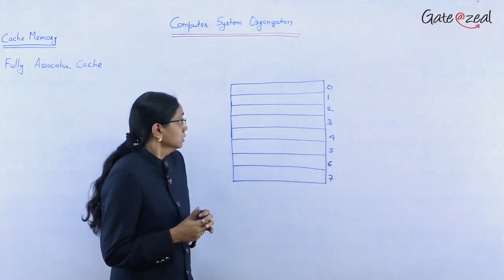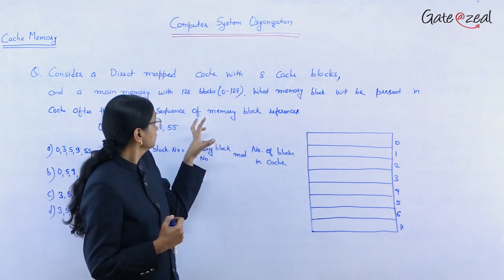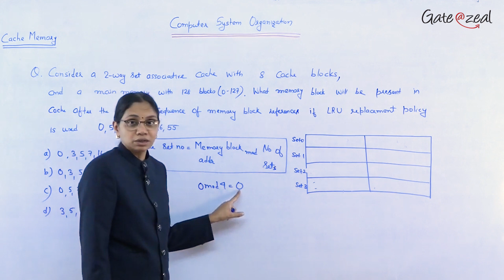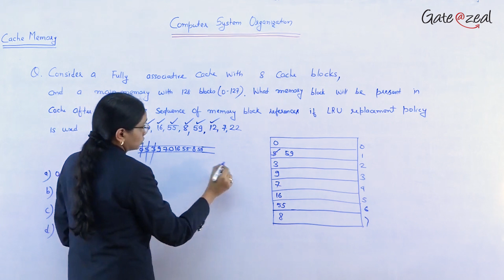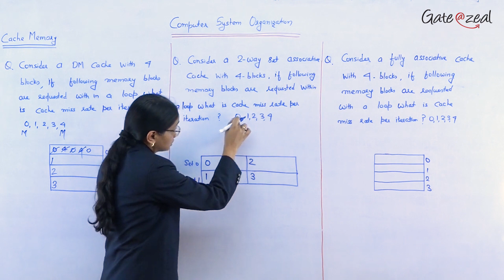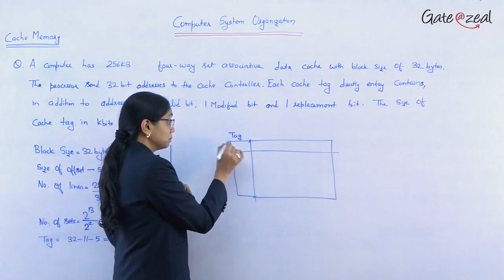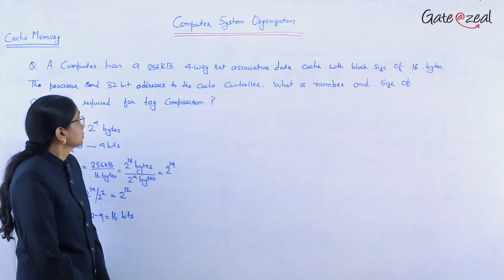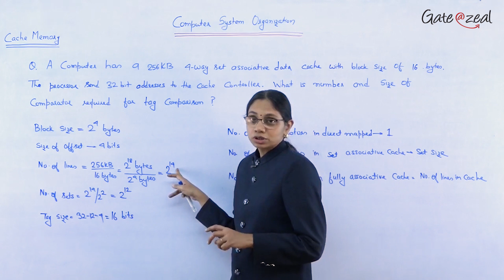Cache Memory | Cache Mapping Fully Associative Mapping | Part 3 | CSO | Gate At Zeal | Gate 2023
Lecture-8
In this lecture, we will continue our discussion about Cache Memory System. We’ll figure out the answer to the following questions and topics in this lecture are:
1. What is a fully associative cache?
In a fully associative cache, the cache is organized into a single cache set with multiple cache lines. A memory block can occupy any of the cache lines. The cache organization can be framed as a (1*m) row matrix.[5]

To place a block in the cache
The cache line is selected based on the valid bit[1] associated with it. If the valid bit is 0, the new memory block can be placed in the cache line, else it has to be placed in another cache line with a valid bit 0.
If the cache is completely occupied then a block is evicted and the memory block is placed in that cache line.
The eviction of the memory block from the cache is decided by the replacement policy.[7]
To search a word in the cache
The Tag field of the memory address is compared with tag bits associated with all the cache lines. If it matches, the block is present in the cache and is a cache hit. If it doesn't match, then it's a cache miss and has to be fetched from the lower memory.
Based on the Offset, a byte is selected and returned to the processor.

2. How main memory address divides into two parts in a set-associative cache?
3. How to calculate hit and miss rate of fully associative cache?
4. Comparisons between all three types of caches?
5. How fully associative cache completely eliminates conflict miss as compared to other two caches?
6. What is the cache tag directory and how to calculate the size of the tag directory or metadata?
7. What is the tag comparator and how to calculate the size of the tag comparator?
8. How many tag comparators are required in each cache organization?

This is the first lecture of the web series on Computer organization for gate computer science.

How to learn Computer Organization for Gate easily.

Explain in detail about associative mapping and set associative mapping in cache memory organization.

Explain the set-associative mapping in cache memory.

Description of how associative cache memory works.

Number System | Part 2 | CSO | Gate At Zeal | Number System in Computer | Basic Of Number System

Number System | Part 5 | CSO | Gate At Zeal | Gate 2023

v=wwd12FDHBV4&list=PLqHw2_FIWUzYCxeJpJl2CZISaTh-vl2pF&index=17